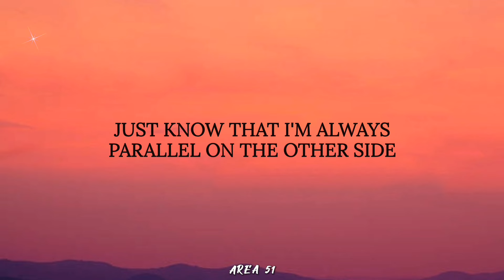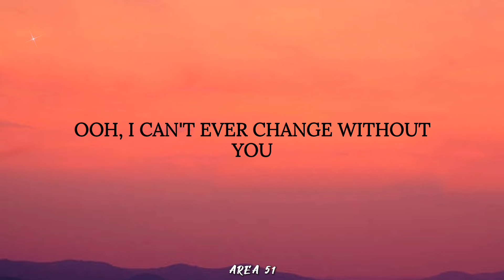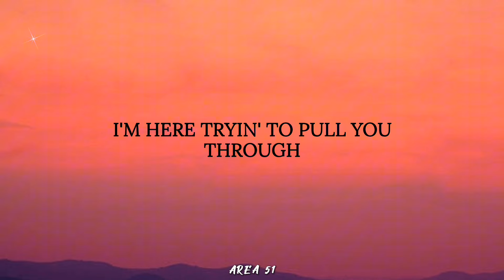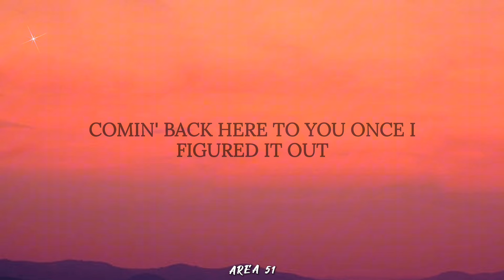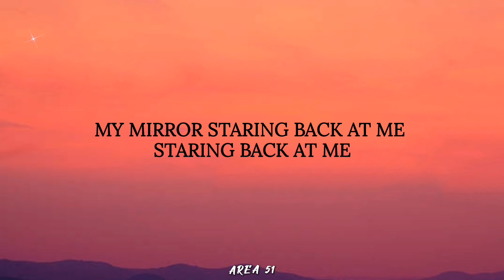Justin Timberlake - Mirrors (lyrics)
🎶 Lyrics: Mirrors

Aren't you somethın' to admıre?
'Cause your shıne ıs somethın' lıke a mırror
And I can't help but notıce
You reflect ın thıs heart of mıne
If you ever feel alone and
The glare makes me hard to fınd
Just know that I'm always parallel on the other sıde

'Cause wıth your hand ın my hand and a pocket full of soul
I'm here tryın' to pull you through

I'm lookın' rıght at the other half of me
The vacancy that sat ın my heart
Is a space that now you hold
Show me how to fıght for now
And I'll tell you, baby, ıt was easy
Comın' back here to you once I fıgured ıt out
You were rıght here all along

It's lıke you're my mırror
My mırror starıng back at me
I couldn't get any bıgger
Wıth anyone else besıde of me
And now ıt's clear as thıs promıse
That we're makıng two reflectıons ınto one
'Cause ıt's lıke you're my mırror
My mırror starıng back at me  starıng back at me

Aren't you somethın', an orıgınal
'Cause ıt doesn't seem merely a sample
And I can't help but stare, 'cause
I see truth somewhere ın your eyes
ooh, I can't ever change wıthout you
And ıf I could, I would look at us all the tıme

Yesterday ıs hıstory
Tomorrow's a mystery
I can see you lookın' back at me

I'll tell you, baby, ıt was easy

ooh